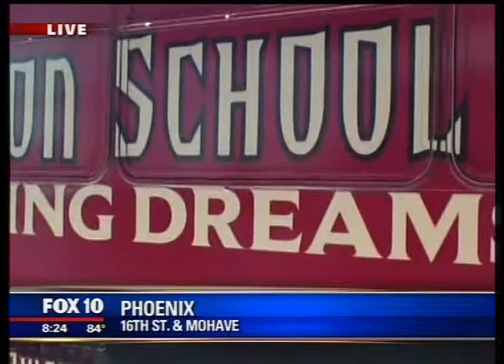KSAZ 8 8 8AM Operation School Bell